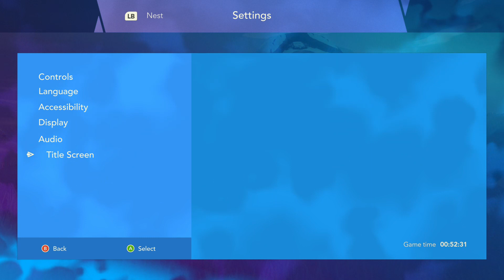Haven Haven: Ep 2